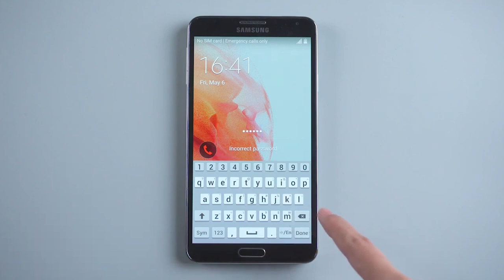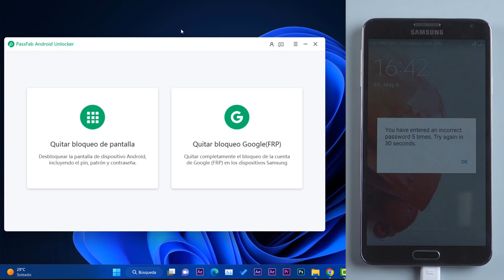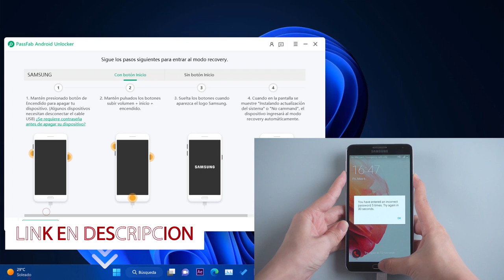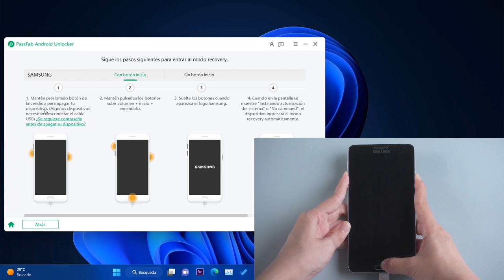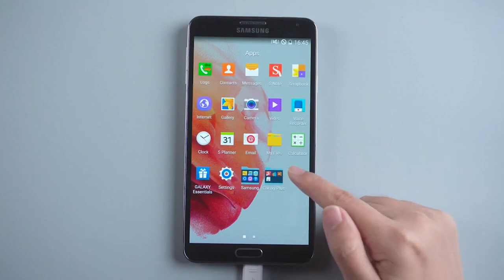Cómo ELIMINAR CODIGO! en SAMSUNG con CONTRASEÑA 2023 / NUEVO METODO con GUIAS!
Puede usar PassFab Android Unlock para desbloquear un Samsung con contraseña 2022

👉Artículos relacionados：
quitar cuenta Google Huawei con PC
desbloquear mi celular Xiaomi bloqueado si olvide mi contraseña
desbloquear un celular con pin sin borrar nada
quitar patrón de bloqueo a cualquier Android sin perder datos
➜➜Cómo Quitar Patron de Desbloqueo Samsung sin Perder Datos 2022
Métodos para Cómo Quitar Cuenta de Google en Samsung Bloqueado
➜➜Cómo quitar patron de desbloqueo tablet Samsung Galaxy Tab A
3 formas-Cómo quitar bloqueo de pantalla huawei
➜➜12 herramientas para quitar cuenta Google Android